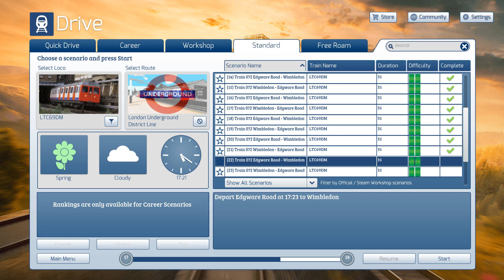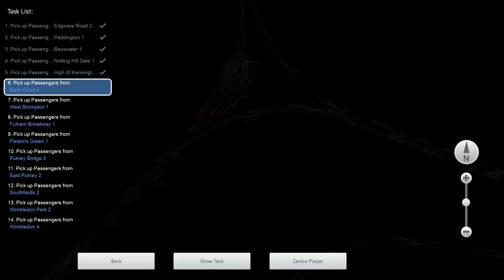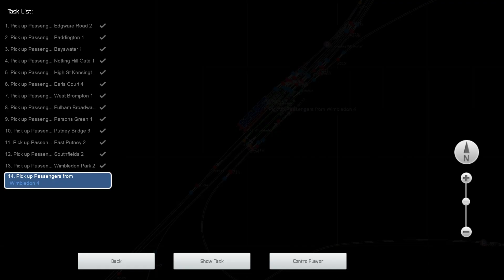Train Simulator Classic: District Line | 17:23 Edgware Road - Wimbledon | C69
Train 072 consists of 35 trips. Videos will be covering all trips using a past timetable (153) made by TFL. AI Trains used according to the timetable for realism experience, as much as using the timetable for my service as well.
(This is Trip 22 of 35)